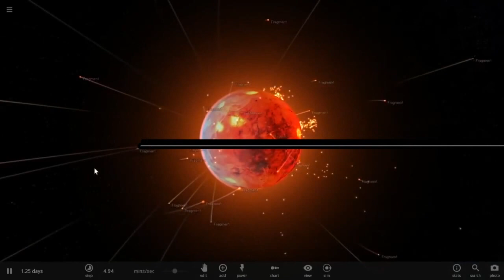LIVE KAURAमहोत्सव भरिकै उत्कृष्ट मगरजातीको मौलिक कौरा HD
Binju and Bhihan Media pvt.ltd is authorized to upload this video. Using of this video on other channels without prior permission will be strictly prohibited. (Embedding to the websites is allowed).follow us in facebook